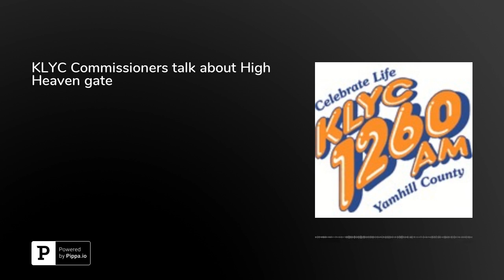KLYC Commissioners talk about High Heaven gate